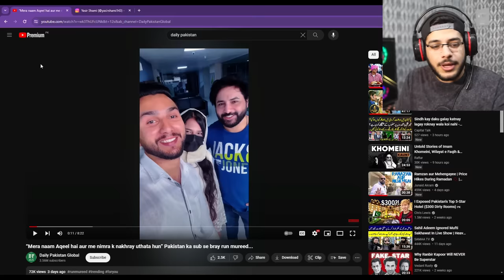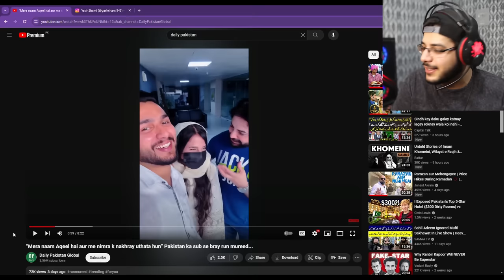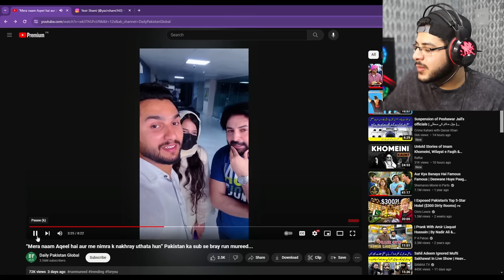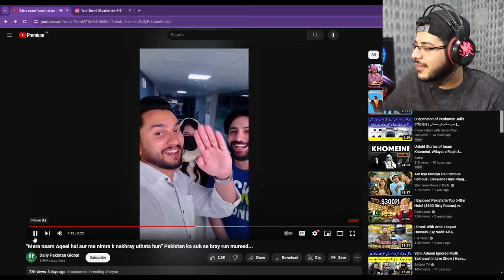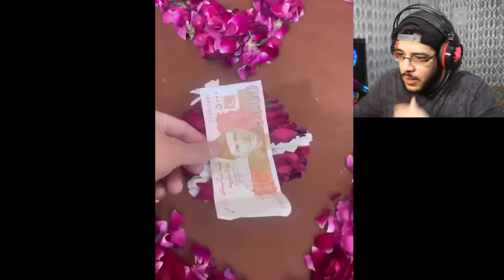Nimra and Aqeel Interview with YASIR SHAMI !!!